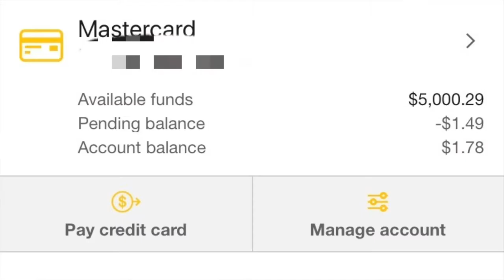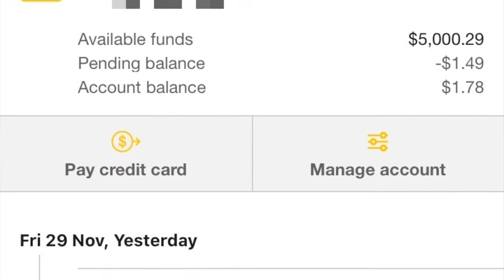GRWM + unboxing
Software - iMovie